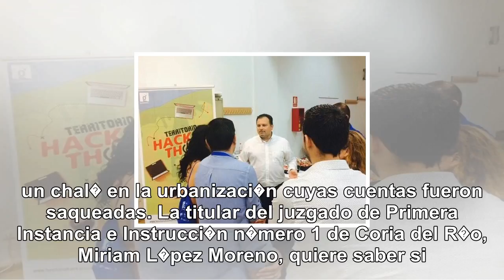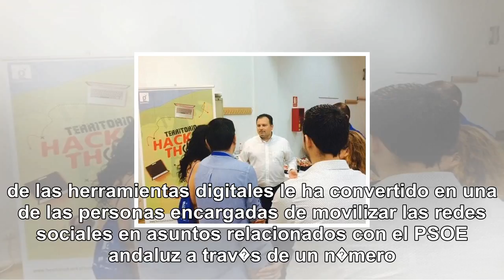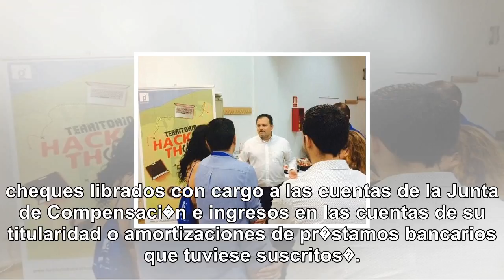Investigan las cuentas de un alto cargo de la junta